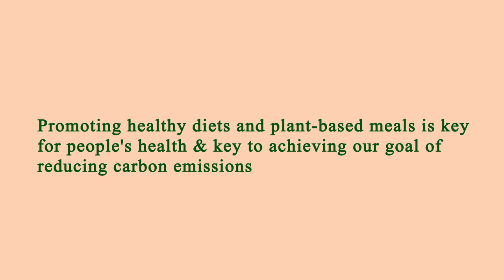Near Restaurants Me Manhattan 10023 NY, New York County, New York, United States